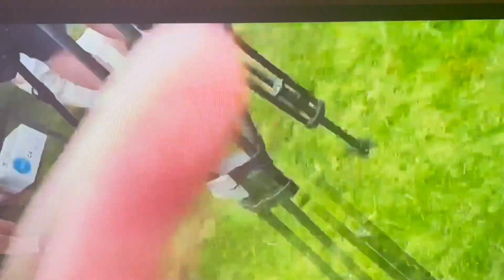windy fashion on the field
hold your hats ladies